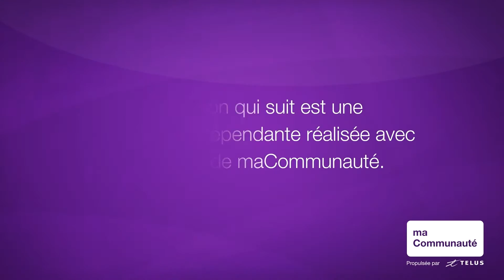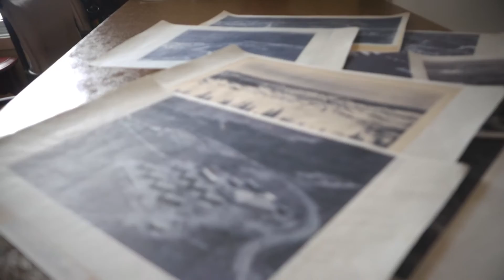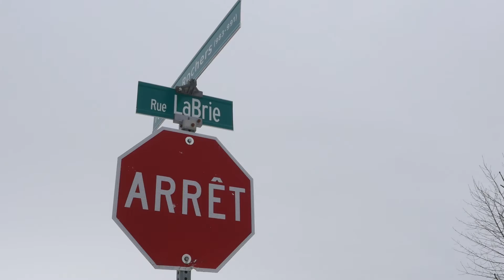Une rue, son histoire : Labrie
L'historienne Marie-Josée Biron aide Anthony Tingaud, un Baie-Comois d’adoption, à en apprendre plus sur l'origine du nom des rues. Dans cet épisode, la rue Labrie.